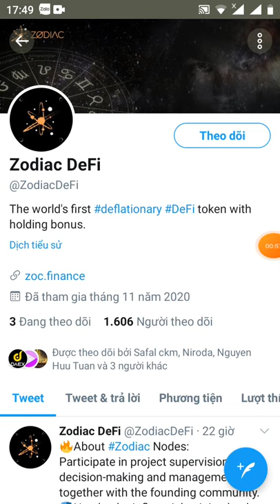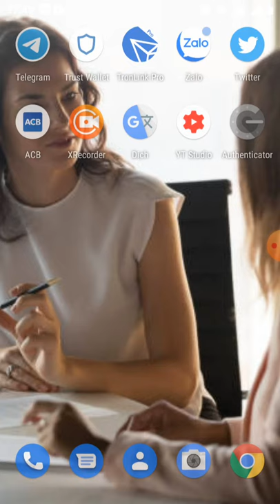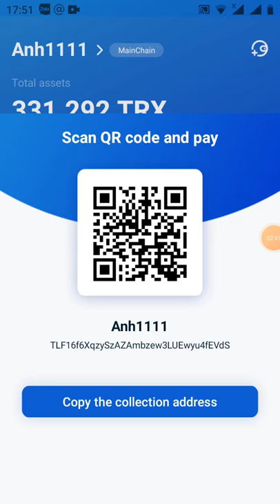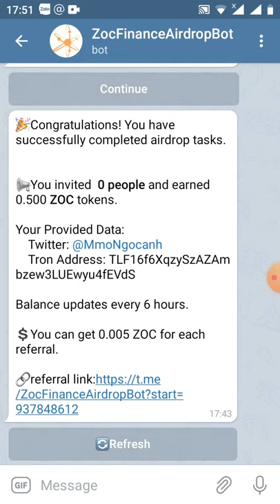HD nhận 0.5 ZOC ~20$ dùng địa chỉ TRX (dự án tiềm năng)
📢You invited  0 people and earned 0.500 ZOC tokens.

Your Provided Data:
    Tron Address: TLF16f6XqzySzAZAmbzew3LUEwyu4fEVdS

💲You can get 0.005 ZOC for each referral.